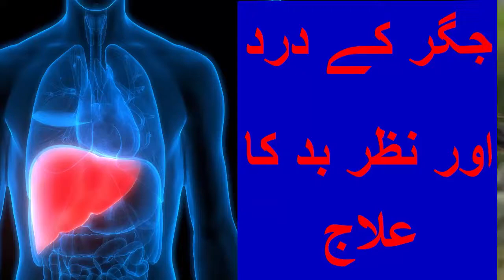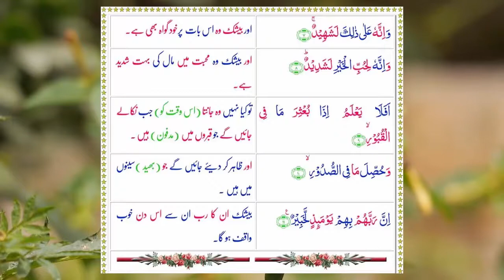Darde Jigar Aur Nazar Bud Ka Ilaj | درد جگر اور نظر بد کا علاج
nazar ki dua,
nazar bad ki dua,
nazar e bad ki dua,
nazre bad se bachne ki dua,
nazre bad aur jadu ka ilaj,
evil eye symptoms,
protection from evil eye dua,
how to protect yourself from evil eye,
nazre bad aur uska ilaj,
nazre bad ki ayat,
dua e nazre bad,
nazar e bad,
dua for nazre bad,
wazifa for nazre bad,
nazre bad hakeem tariq mehmood ubqari,
nazre bad hadees,
nazre bad se hifazat ki dua,
nazr e bad ka ilaj by quran,
jigar ka dard ka ilaj,
jigar ke dard ka ilaj,
jigar me dard ka ilaj,
jigar mein dard ka ilaj,